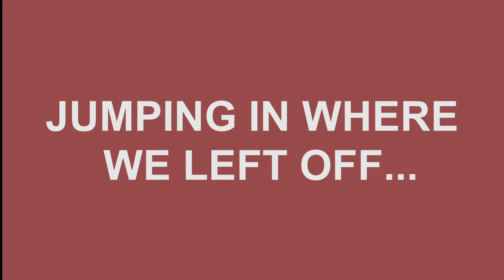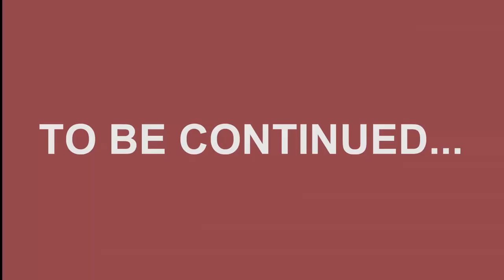Lena's getting a dog! The Sims 4 Challenge Part 6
Hi everyone, I'm Geneva, and I'm not your average oddity.
I know its been a minute since I've uploaded new content; I hope to get back into the swing of things soon. But for your viewing pleasure... we continue our series on our self-made Sims 4 Challenge. Enjoy!